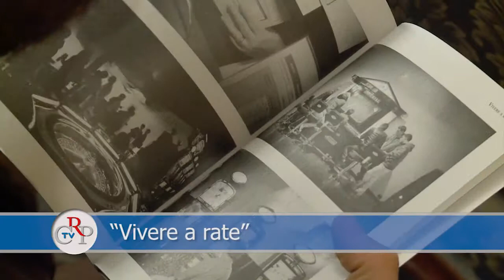CrpTv n.15 del 18 maggio 2012 - "Vivere a rate"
Al Circolo dei Lettori, il 17 maggio, è stato presentato il progetto editoriale "Vivere a rate" (libro e DVD), a cura dell'Osservatorio sull'usura. "Vivere a rate" di Marco Bobbio, è un libro che affronta storie sul dramma dell'indebitamento e dell'usura attraverso dati e storie di gente comune. Il libro è accompagnato da un documentario, realizzato da Enrico Verra, pensato nel 2008 a seguito del crack di Lehmann Brothers, che racconta nello specifico la lotta tra indebitati e recuperatori.
L'incontro al Circolo dei Lettori è stato strutturato come momento didattico-teatrale - con la proiezione di brani video e interventi musicali - durante il quale si è svolto un dibattito sui temi trattati dal libro e dal documentario.